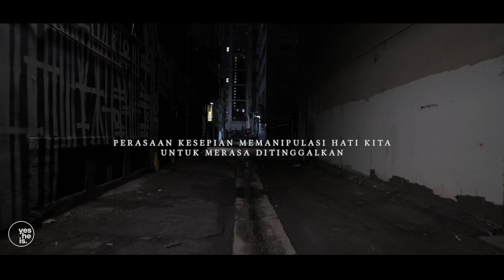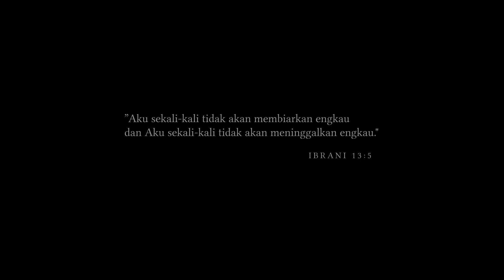My Loneliness ( Spoken Words by Yotari Kezia )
Kamu merasa kesepian? Atau mungkin ada perasaan ditinggalkan ?
Tahukah kamu ada Yesus yang selalu ada untuk kamu?